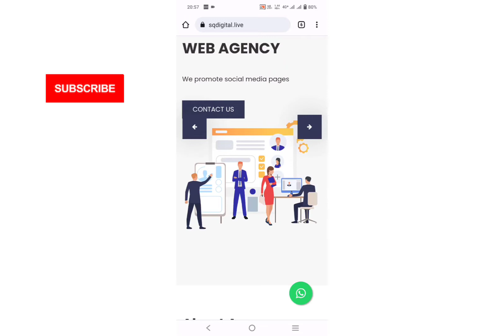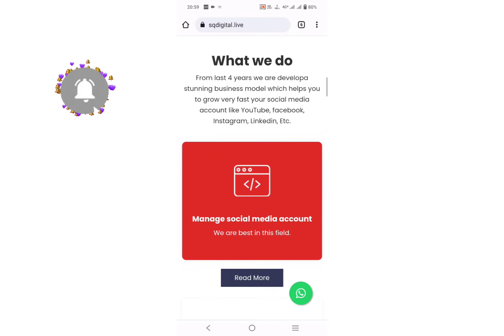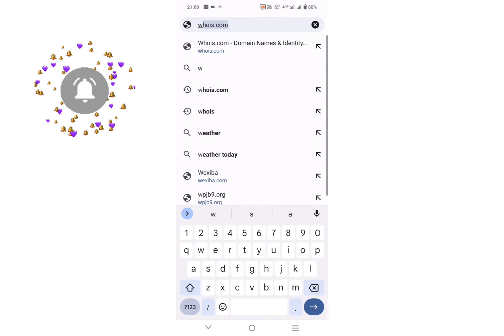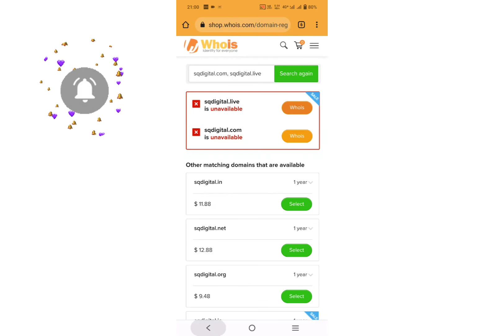Sqdigital.live Real or Fake | Sqdigital Business Plan Real or Fake | Sqdigital Payment Proof 😲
Hey Guys today I tell about a fake business plan Website name is Sqdigital.live, guys before doing investment on Sqdigital.live please  first watch this video 🙏

Whatsapp No ➡️

MUSIC CREDIT